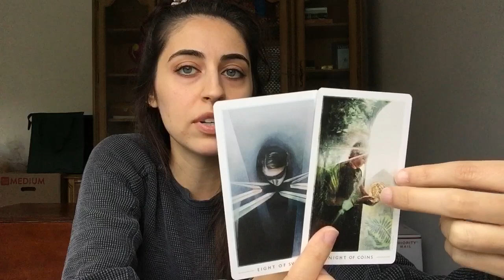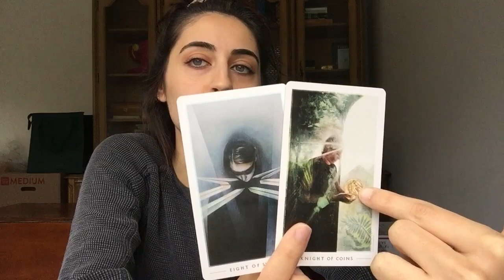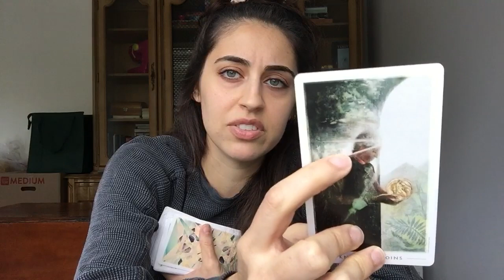Feeling Stuck in the Past? This is How to Cut Cords & Embody a Present Presence